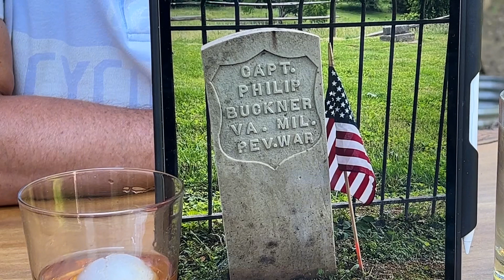Monday Mojo - The Long Line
Pastor Dave finds some interesting history he's connected to, by touring a bourbon distillery of all things :)